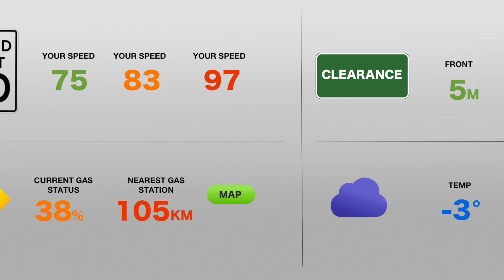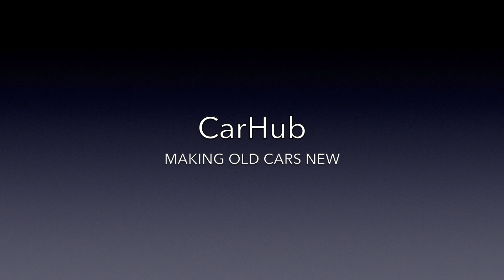31-34-CarHub-TDT4140-2016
Project presentation movie for CarHub, TDT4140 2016